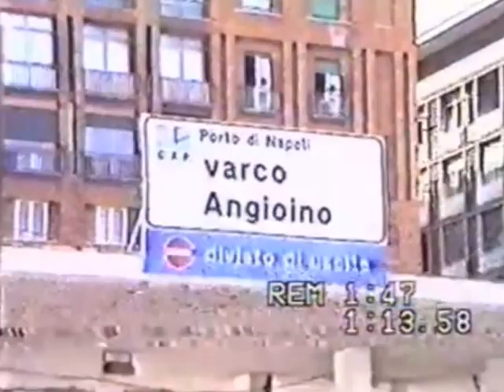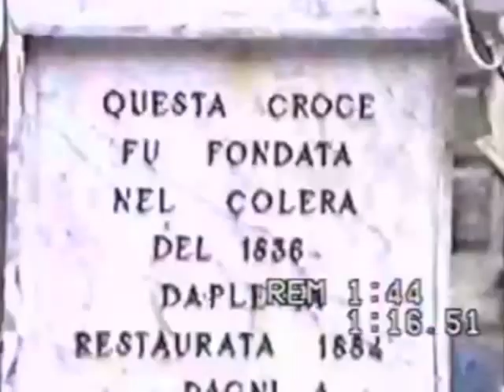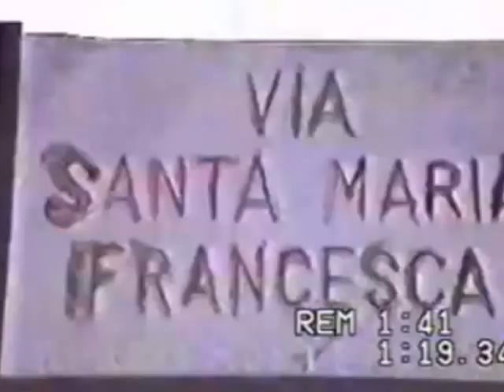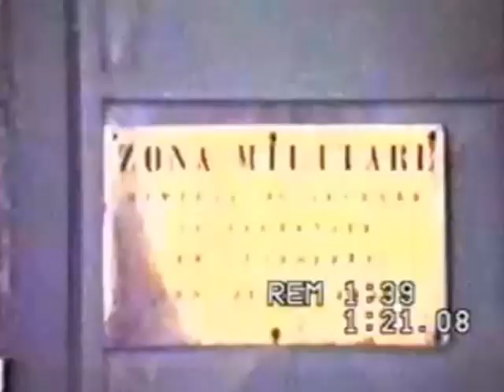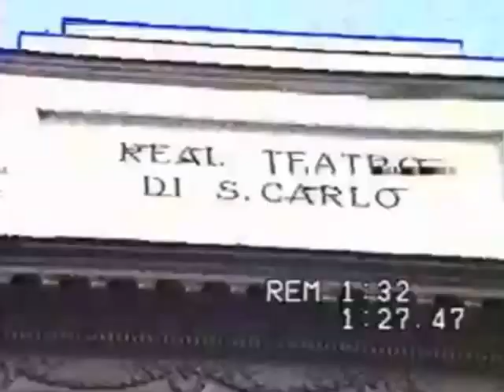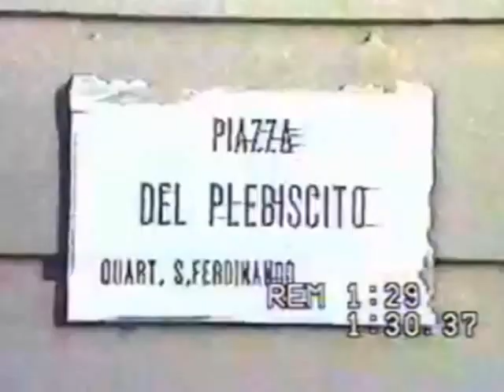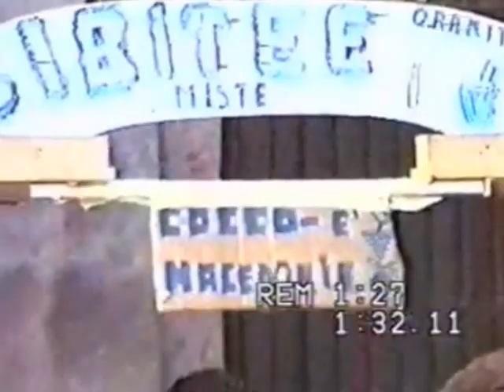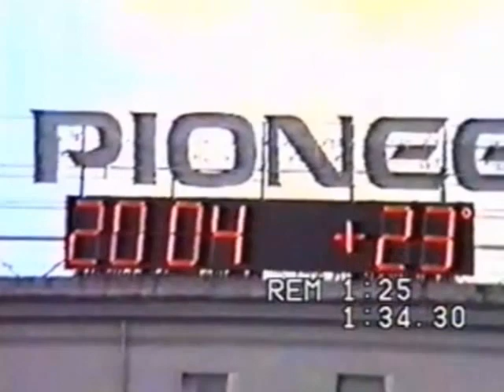Walking tour in Naples. 1997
Around streets of Naples in summer of 1997.